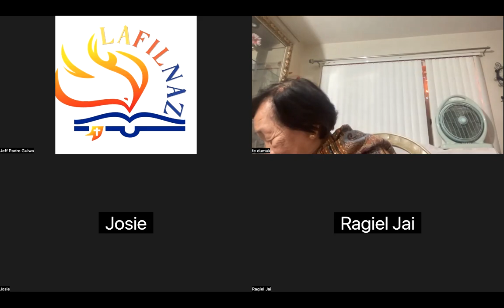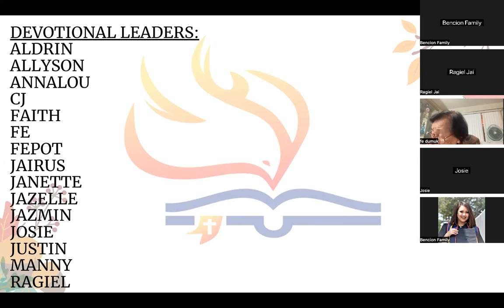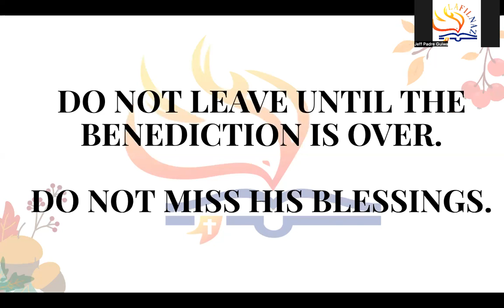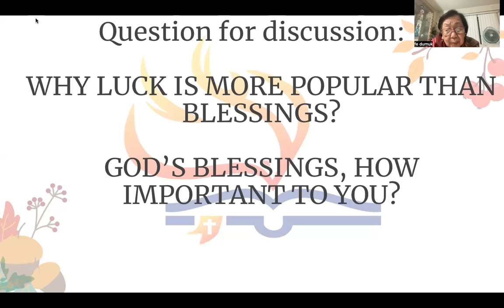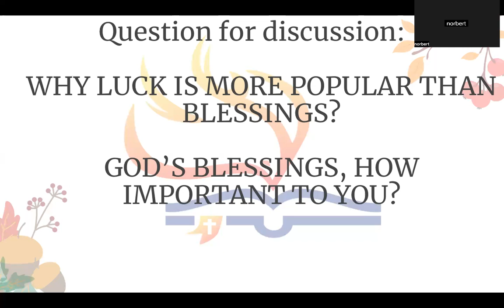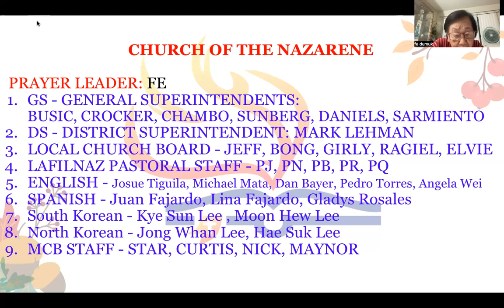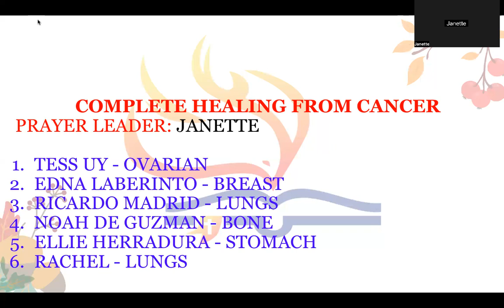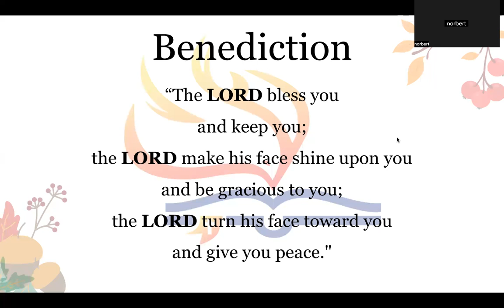12/13/23 THE WEDNESDAY UPPER ZOOM GATHERING (Jeff Padre Guiwa)